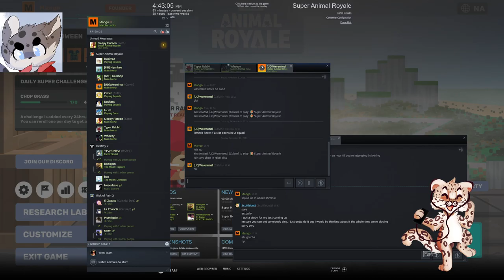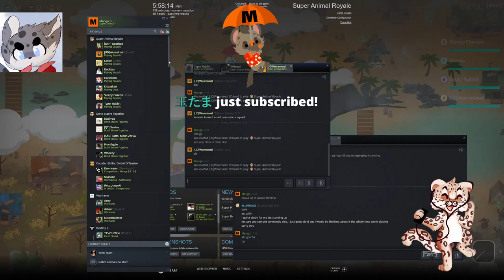[Super Animal Royale / Marbles] Mango gives away some Candy Corn and Mango Umbrellas!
The Halloween event's ending and I got some spare candy corn to give out as well as a few umbrellas I had lying around. Join me as I duo and then squad with my buddies in SAR while giving out goodies in between via Marbles. I messed up on the discord voice so you'll have to bear with just me the whole while.

There's even a free unlimited version to try out in the meanwhile! Everything but cosmetics is unlocked!
Come join the SAR discord to find out more about the game